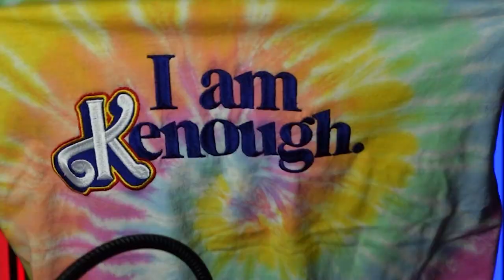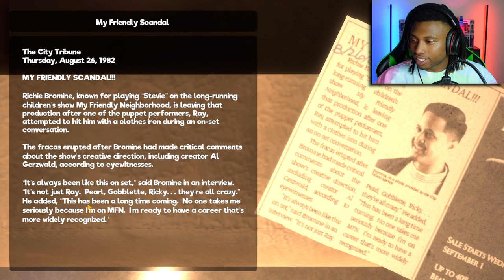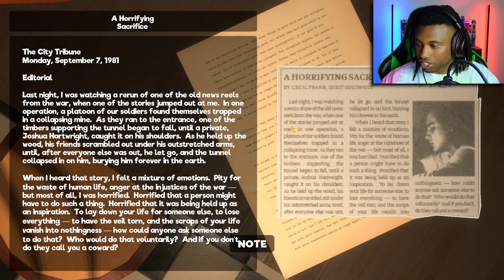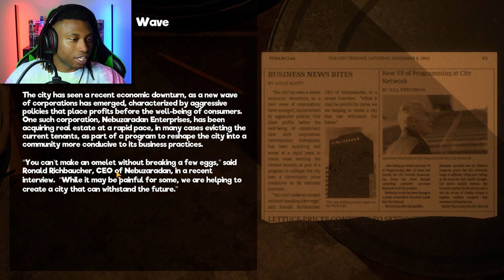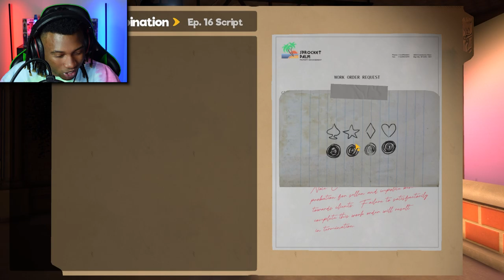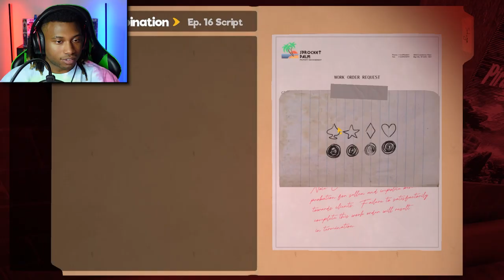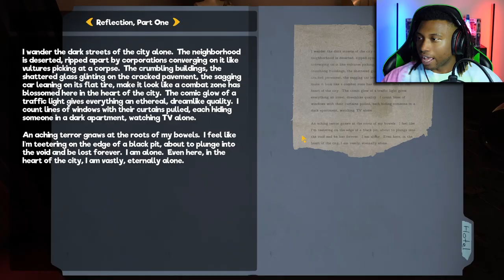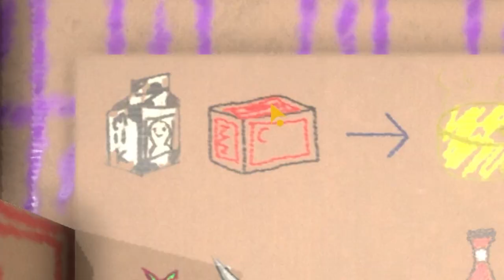The Friendly Playhouse!! | My Friendly Neighborhood Part 4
We're one step closer to shutting the broadcast down in this episode of My Friendly Neighborhood... Ricky doesn't seem to like our plan much, but business is business... Unfortunately we take a fall deep into the underground of the studio... We enter... The UNfriendly neighborhood, and the puppets are way worse down there...